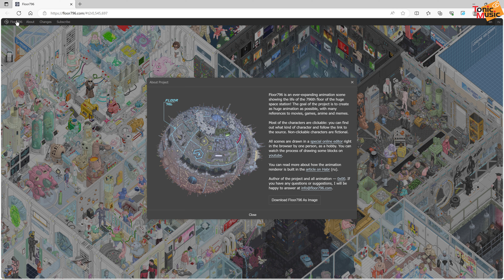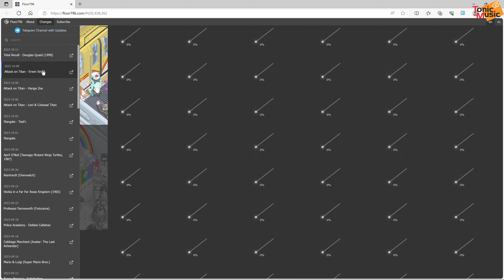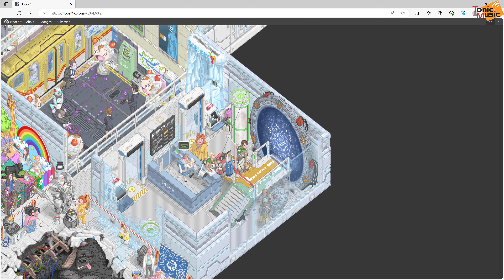[쉬어가는 코너] 만드는데만 8000시간 픽셀 아트 Floor796을 소개합니다 | Introduce Pixel Art "Floor796"